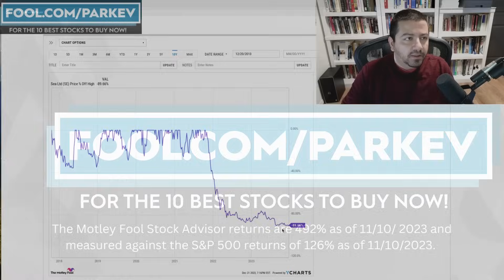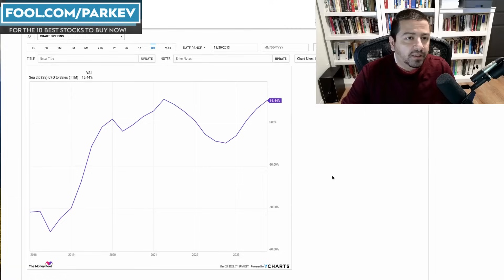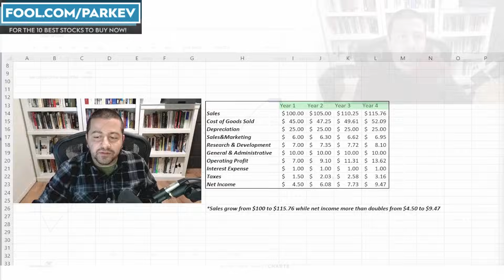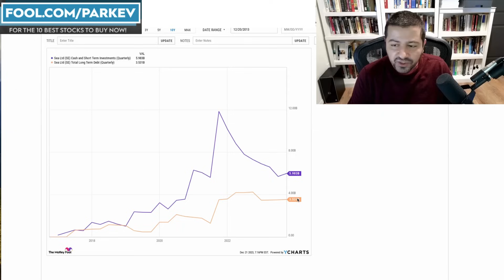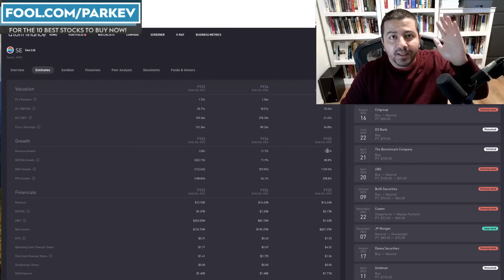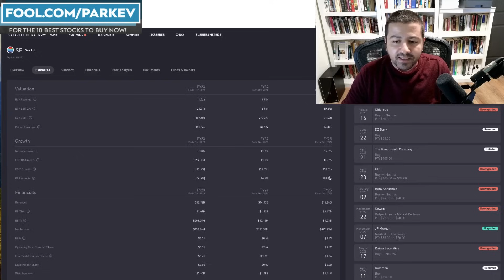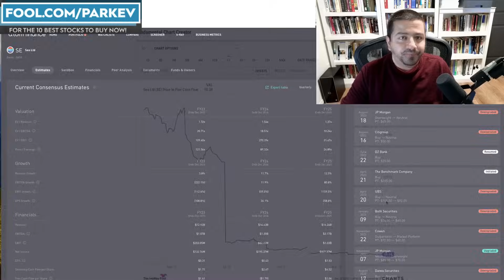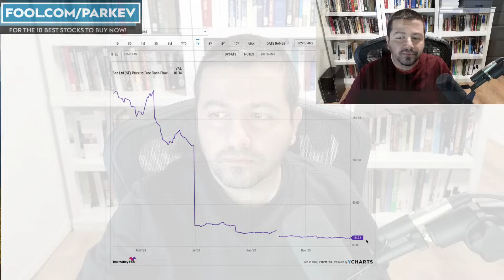1 Spectacular Growth Stock Down 90% to Buy Hand Over Fist in 2024 | Best Growth Stocks | Top Stocks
Growth stock investors could be in for an excellent year in 2024.

Fool.com contributor and finance professor Parkev Tatevosian presents one of his favorite growth stocks to buy for long-term investors in 2024.